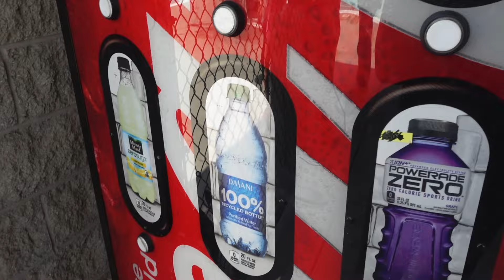Married BUT Single with 4 kids🤦🏾‍♀️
Amazon Storefront

$MercedesRich1